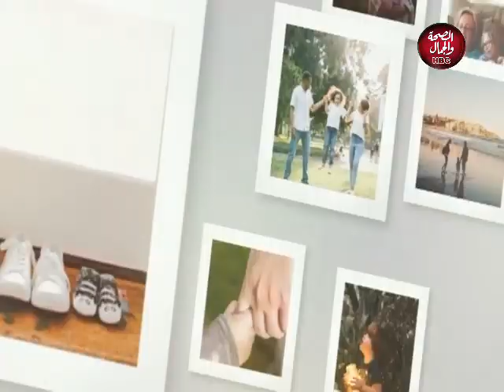شفت منام | أحلام لايستحب تفسيرها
قناة_الصحة_والجمال# برامجنا